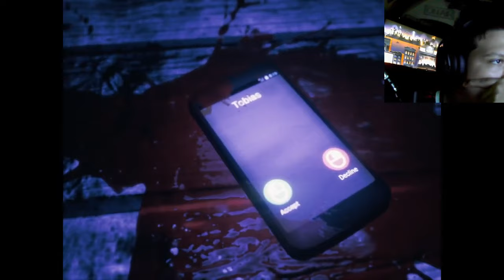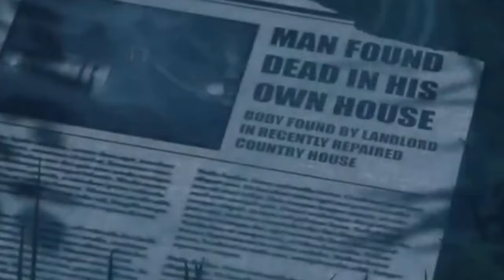ALL OF THEM R COMBINED?! [Tjoc Ending]